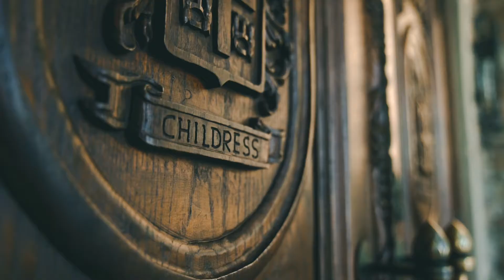Fine Swine Wine Unveil